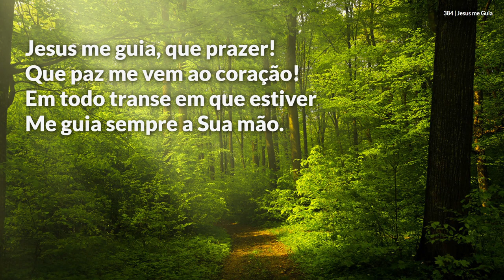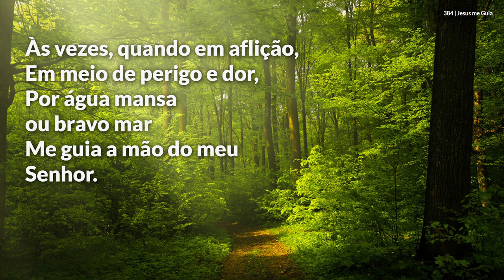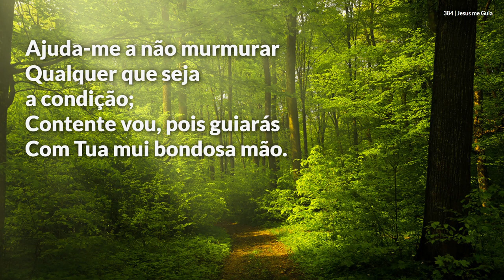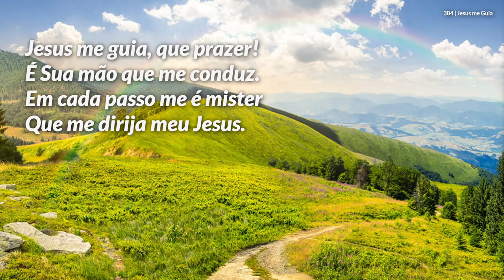Hinário Adventista • Hino 384 - Jesus me Guia